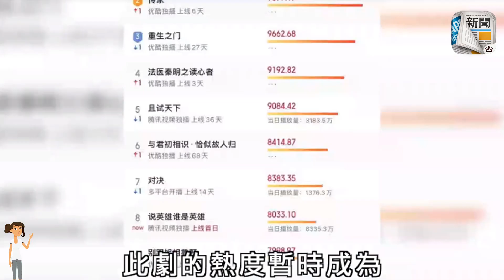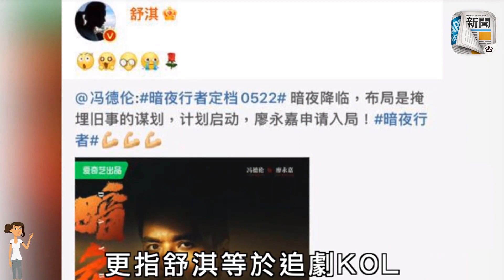再拍內地劇熱度No 1 馮德倫復出功高蓋主 勢贏李易峰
內地一線男星李易峰主演的網劇現時熱播中，此劇一開播，即成為收視之冠，口碑及瀏覽量完勝吳謹言、王俊凱等多個熱播劇。最令人喜出望外的是「息影」內地劇多年的馮德倫居然有驚喜演出，口碑及評價更將男主角李易峰壓倒！